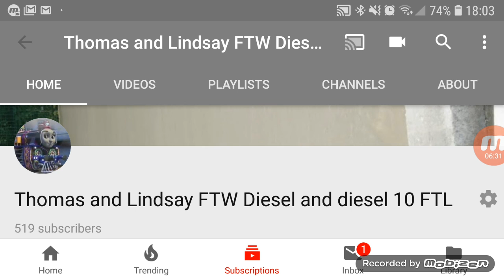My Experience when I saw Christopher Robin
I give it a 10/10